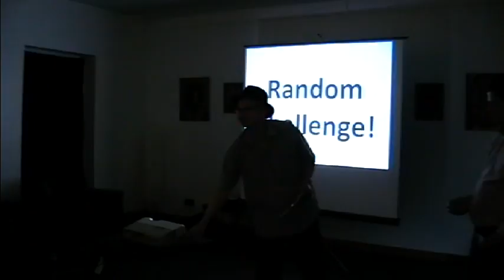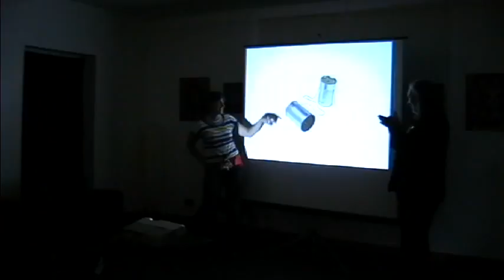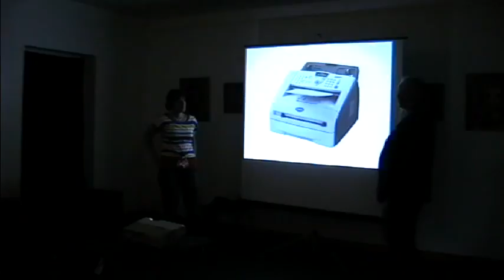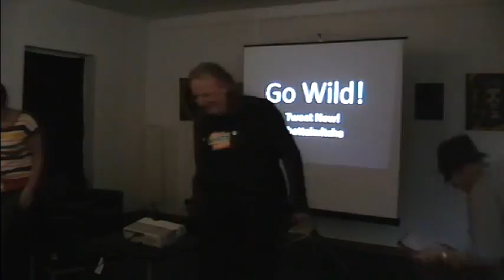Random Slide Challenge 3 at Betta Kultcha Huddersfield 1